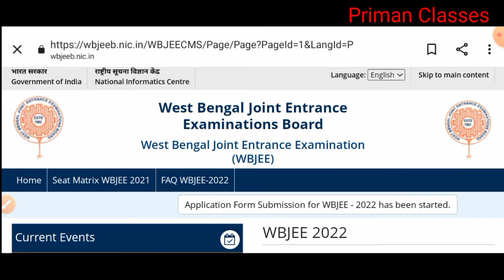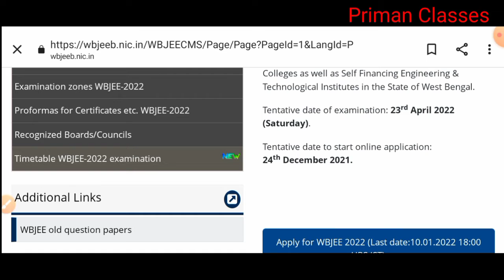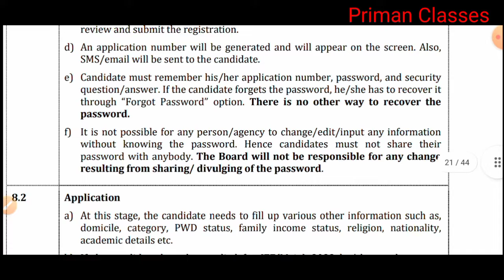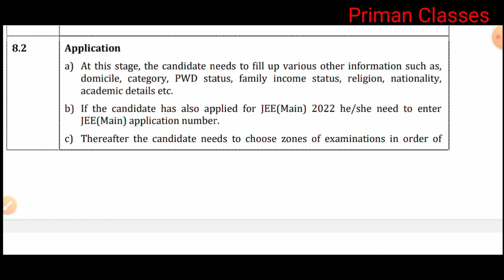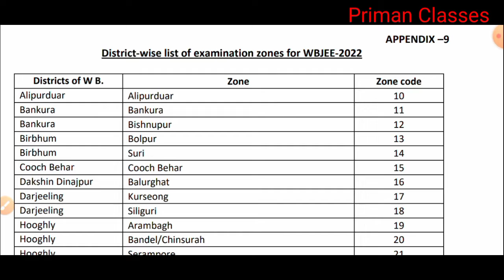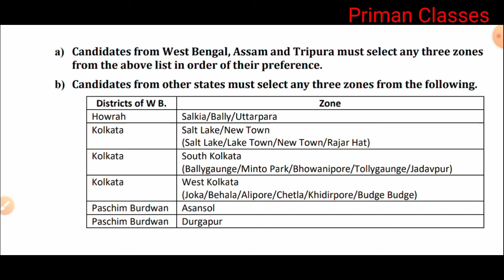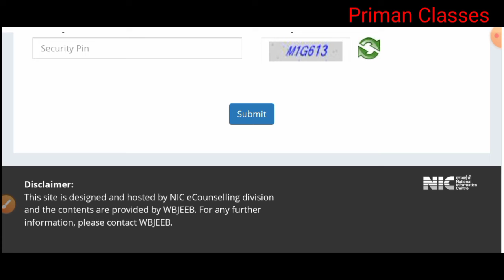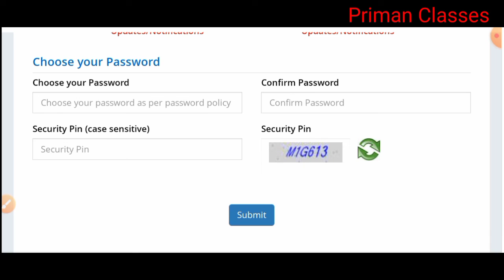How To fill Application form of WBJEE 2022/WBJEE 2022 Application form/WBJEE 2022 Registration